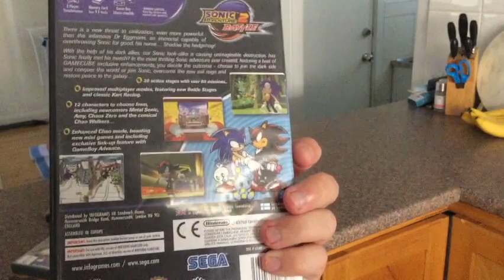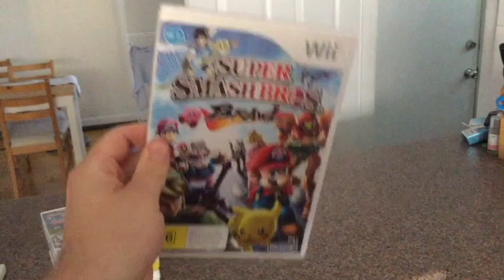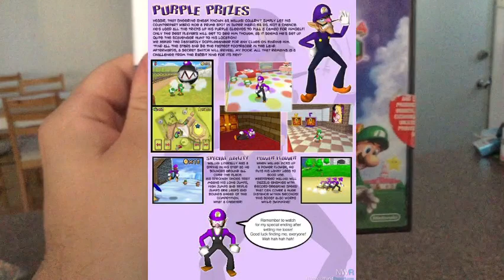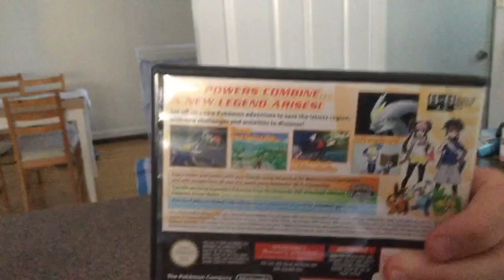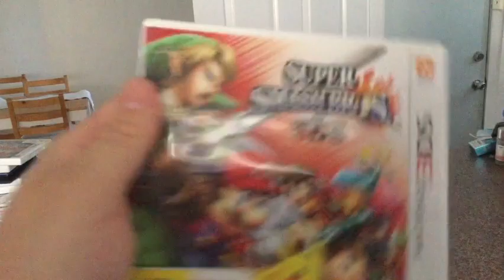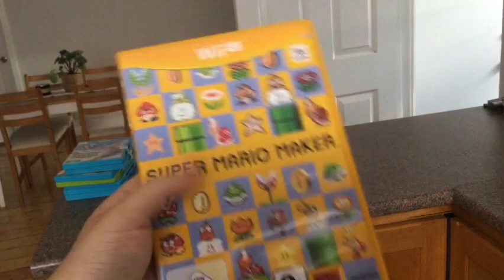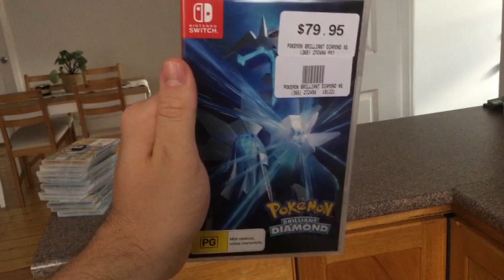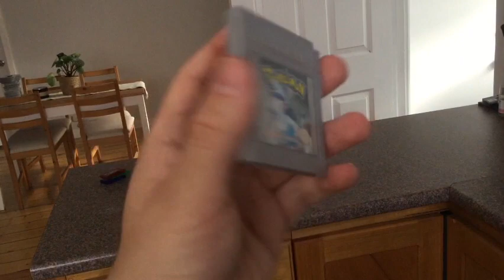My Video Game Collection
I show you all my collection of video games.